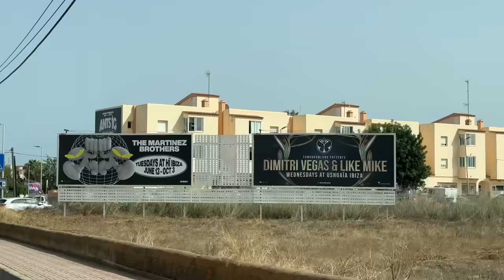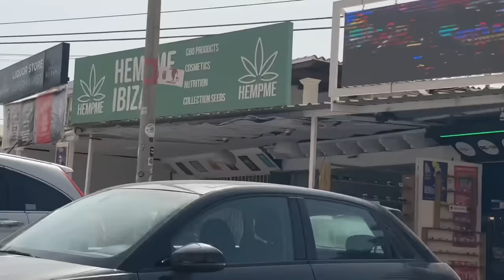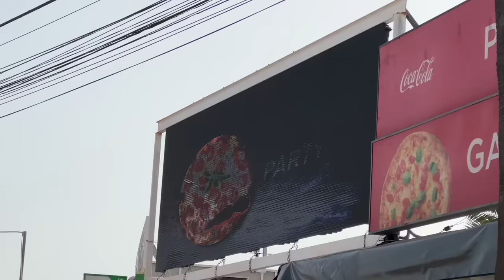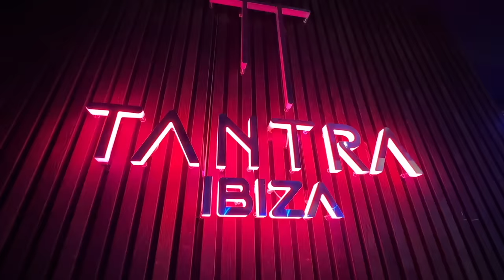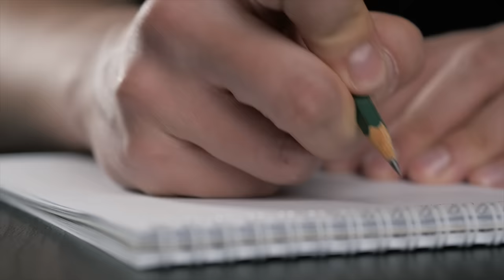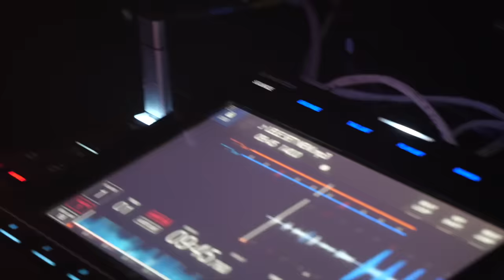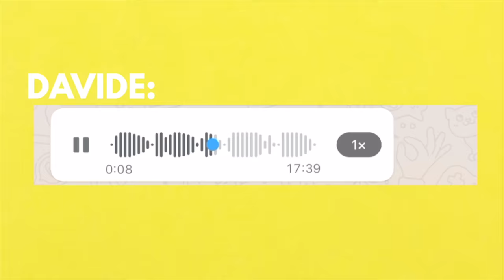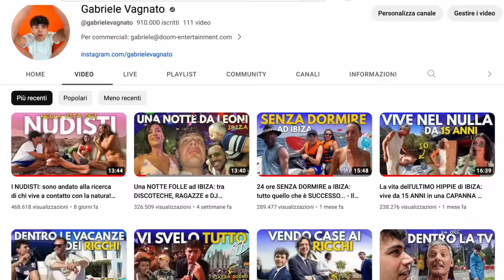Mi FINGO un DJ FAMOSO ad IBIZA: come ho ingannato una discoteca...- Ultimo Episodio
Come si ottiene una serata da DJ in un locale esclusivo ad Ibiza, l'isola della musica? Te lo spiega Dj Lele che è tornato e non intende fermarsi.